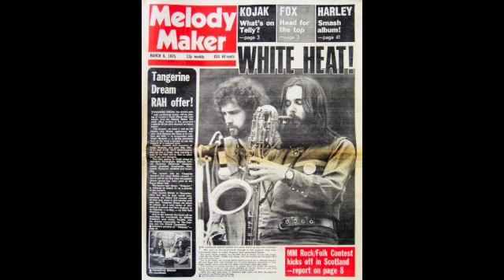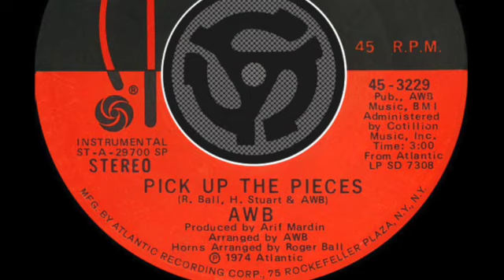Pick Up the Pieces cover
Cover recording of the the Average White Band’s 1974 instrumental hit.